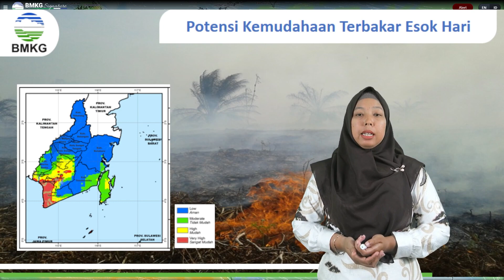Diperkirakan Hujan di Kab Tanahlaut & Kotabaru Akan Hujan Ringan, Prakiraan Cuaca BMKG Kalsel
BANJARMASINPOST.CO.ID - Berikut info prakiraan cuaca dari BMKG Kalimantan Selatan untuk besok, Sabtu 21 Juli 2023.

Baca artikel yang menarik lainnya di BanjarmasinPost.co.id